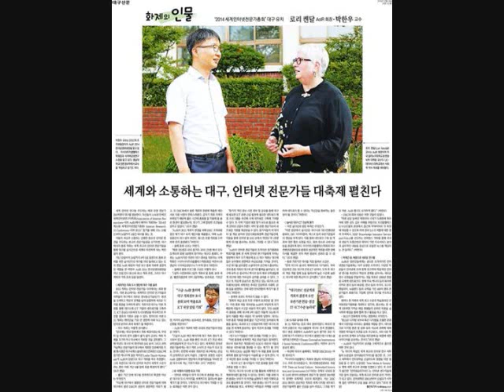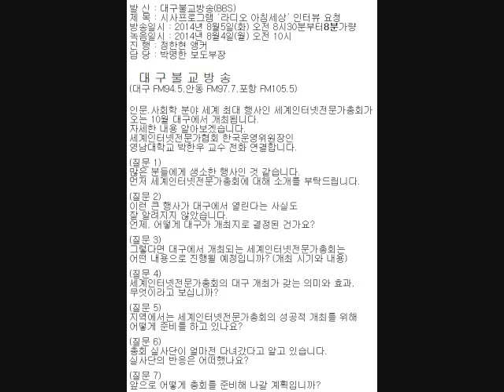불교방송 AoIR 2014 Daegu Korea IR14 Han Woo Park